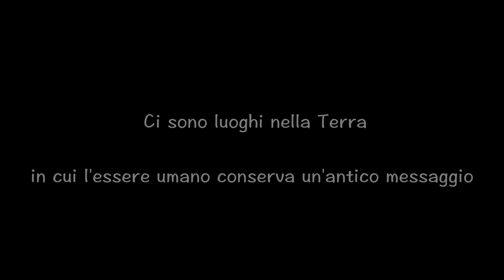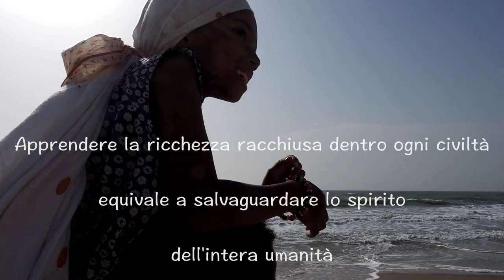Senegal. Documentary: The Silence of Senegal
A documentary of only images and ambient audio that shows the humility contained within the Senegalese lifestyle.
Between breathtaking landscapes and images that portray some aspects of Senegalese traditions and culture, the humility and simplicity that lives in the heart of Africa transpires.
The profound simplicity of living every day as if it were eternal.
Senegal through its silent humility shows the world the value contained in every gesture.
Realized by the documentary maker Luca Basto with the collaboration of the translator interpreter Francesca Senes.

Video made by Luca Basto